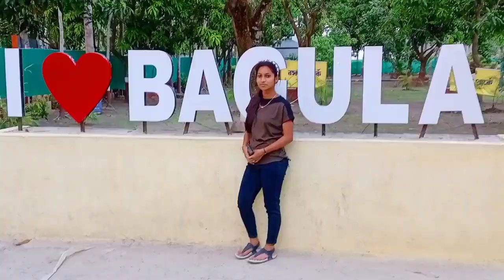পার্কে গিয়ে এতটা মজা পাবো কখনো ভাবতে পারিনি#Mitali family vlog##💃💃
# পার্কে গিয়ে এতটা মজা পাবো কখনো ভাবতে পারিনি # 💃💃

# Mitali family vlog #

hello friends asa kori tomadar amr ai video 📷 ta valo lagbe... video 📷 ta valo laglea akta like,, comment,, share koro please...r amr channel ta k subscribe korea amr pasea thako please...🙏🙏🙏

ভিডিওটা ভালো লাগলে অবশ্যই একটা লাইক,, কমেন্ট,, শেয়ার করো প্লিজ।।🙏🙏